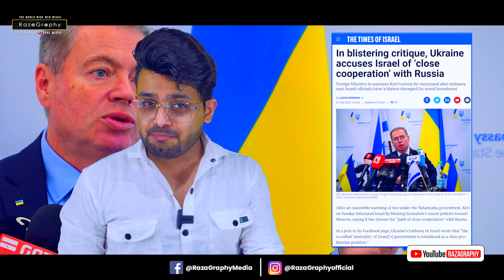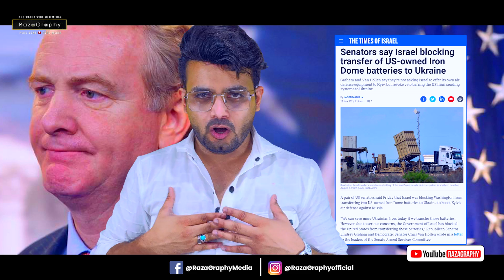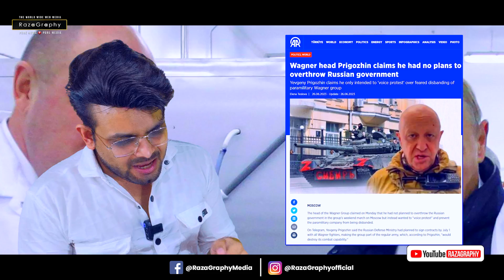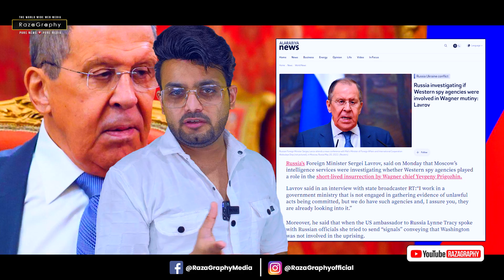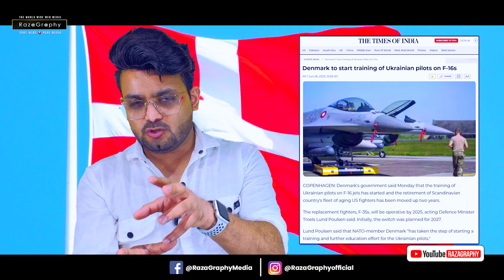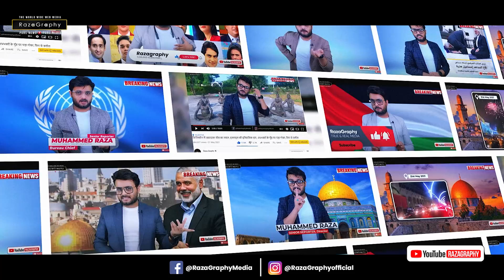इज़राइल से बुरी तरह नाराज़ हुआ यूक्रेन, सुनाई खरी-खरी, अमरीका ने भी इज़राइल की खोली पोल, जंग जारी🔥